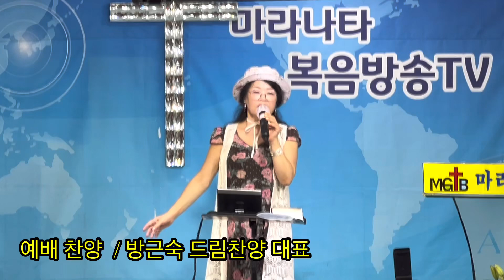예배찬양#예수안에있는/방근숙찬양드림#마루나타복음방송(010.7149.2420